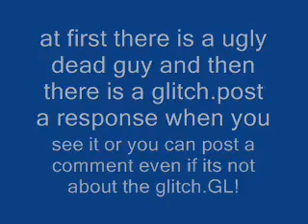the person at death street sims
how to kill a guy:makea pool(2 squares tall and 2 squares wide),put the ladder on,put your guy that you dont want in it,once he gets in take away the ladder,fast forward it until he gets very tired,and about to die.REMEMBER!the reaper says it all!!!